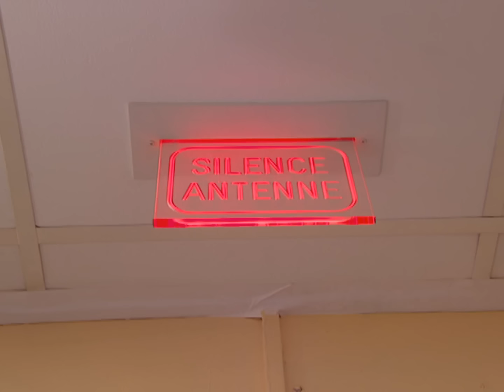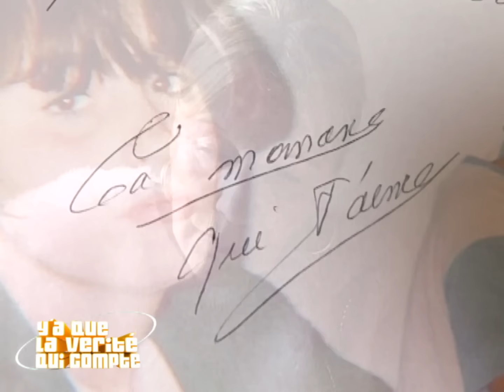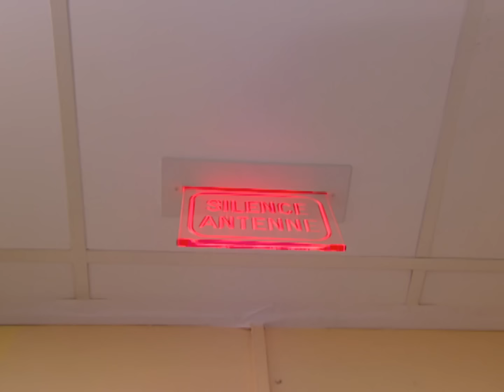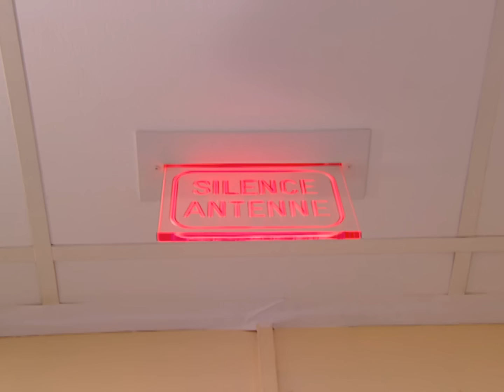Y'a que la vérité qui compte ! S3 E10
Cette fois encore le rideau va-t-il résister à la vérité de voir le jour, à l'amour de se déclarer ou à la l'amitié de se renouer ?